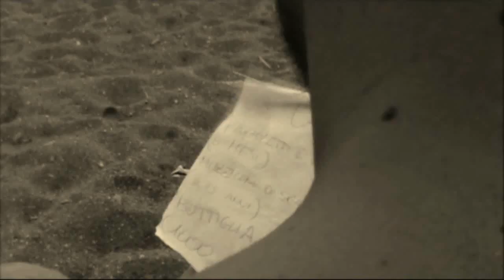Un Mare Di Guai - Video concorso MARLISCO "Il mare affoga. Stop ai rifiuti"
Video realizzato dalla classe 4A del Liceo Scientifico "L. Da Vinci" di Acquapendente (VT) per il concorso "Il mare affoga. Stop ai rifiuti." organizzato da MARLISCO.